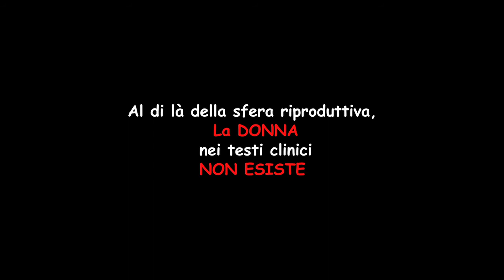corso residenziale di medicinagenere - spot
Medicina di Genere
Al di là della sfera riproduttiva, La DONNA nei testi clinici NON ESISTE.
La Medicina di genere, sfida e obiettivo strategico per la formazione medica, non è una nuova specialità ma una nuova dimensione clinica.
Corso residenziale dell'Ordine dei Medici Chirurghi ed Odontoiatri della provincia di Torino.
Sabato 19 ottobre e sabato 9 novembre 2013.
Si ringrazia:
Silvia Rosa Clot e Nicola Ferraro (i protagonisti)
Henry Varetto, Sara Laurano e Anna Scalambrino dello Studio Medico CSEH di Torino
Testi:
Gabriella Tanturri e Dario Cicchero
Regia:
Dario Cicchero